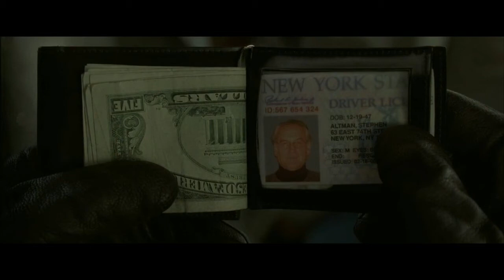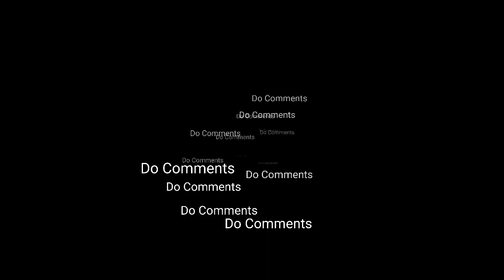घर में घुसे चोर की वजह से खुद को 1 कमरे में बंद करना पड़ा I PANIC ROOM I CINEMA SCREEN QUEEN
CINEMA SCREEN QUEEN PRESENTING THE HOLLYWOOD MOVIE:-
                  (PANIC ROOM)

When three thieves invade an upper-class New York home, a woman and her diabetic daughter are forced to retreat to their "panic room" - a state-of-the-art secret chamber designed to protect them from intruders. Unfortunately, the girl's medication is locked outside the room, while the loot the gang is seeking is walled up inside - leading to a dangerous battle of wits.

Writer :- David Koepp
Stars :- Jodie FosterKristen, StewartForest Whitaker

Copyright use:
Any images in this video has been use to explain or to convey messages to viewers.This is a fair use and as far i know it is permitted according to copyright disclaimer under section 107 of copyright act 1976,allowance is made for "fair use" for purposes such as criticism,comment,teaching,scholarship,&research. I don't intend to infringe the copyright of  anyone still, if anyone of you feel that i have used your image or video without your consent, kindly email me  to inform me.

OTHER QUERIES:-
PANIC ROOM,
PANIC MOVIE ENDING EXPLAIN IN HINDI,
MOVIE EXPLAINATION
MOVIE EXPLAINED IN HINDI
CINEMA SCREEN QUEEN
PANIC ROOM IN HINDI,
PANIC ROOM FULL MOVIE,
PANIC MOVIE DUBBED IN HINDI,
PANIC MOVIE (2002),
PANIC MOVIE EXPLAINED BY CINEMA SCREEN QUEEN,
THRILLER MOVIE,
SUSPENSE MOVIE,
SUSPENSE MOVIE EXPLAINED IN HINDI,
HINDI THRILLER MOVIE,
HOLLYWOOD THRILLER MOVIE EXPLAINE DIN HINDI,
MYSTERY MOVIE,
SAFE LOCKER MOVIE,
PANIC ROOM MOVIE,
THIEVES STORY,
CHORO KI KAHANI,
CHOR KI MOVIE,
CHORI KI KAHANI,
A WOMEN SAVES HER CHILD,
HOLLYWOOD MOVIE EXPLAINED IN HINDI,
MOVIE EXPLAINATION,
HOLLYWOOD MOVIE EXPLAINATION,